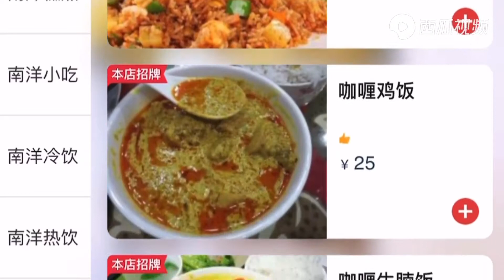阿汤带你打卡海南地道的东南亚网红餐厅，一餐饭29元，物美价廉【VANDOUFOR大篷车】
O₂和他的宠物们，开启了中产阶级旅行新模式，呈现给你原版的房车生活

O₂ and his pets, opened a new model of middle-class travel, showing you the original RV life